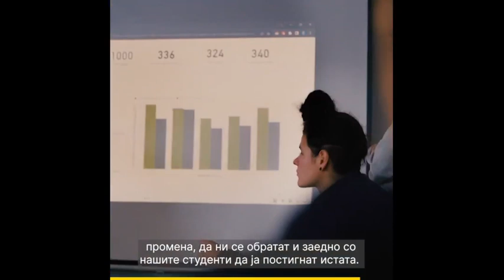AirCare хакатон: Јана Тодоровска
Да се потсетиме на атмосферата на најголемиот Brainster хакатон во живо каде што 150 учесници за 49 часа ја креираа апликацијата Breathe.mk, за пријавување загадување на воздухот во Скопје, која во иднина ќе ја користат граѓаните. 🚀

„Сакаме да ги поканиме сите организации коишто сакаат да направат вистинска промена, да ни се обратат и заедно со нашите студенти да ја постигнат истата“,  сподели Јана Тодоровска, тим лидер на Partnerships тимот на Brainster .

Погледнете повеќе! 👇